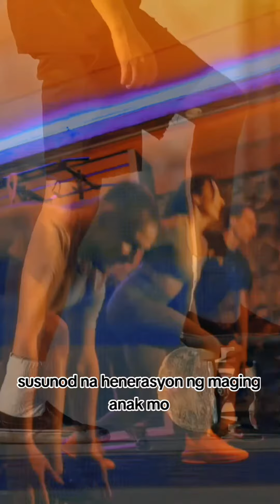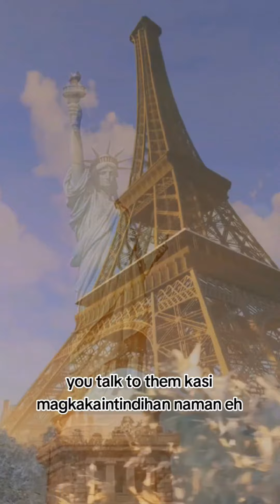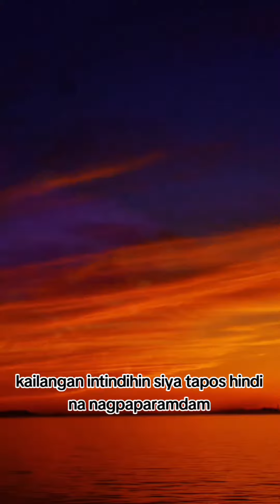Iba ang bigay kaysa utang